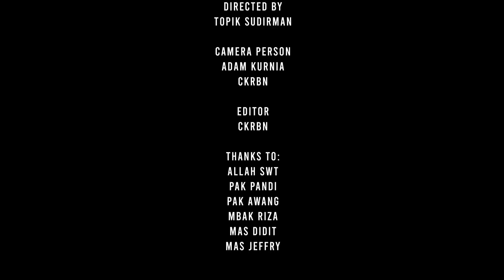RONDA WENGI THE SERIES: Kemalingan - Eps. 1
Ronda Wengi di Kampung Manahan. Maling bermunculan saat pandemi dengan dalih untuk memenuhi kebutuhan keluarga. Bagaimana jalan ceritanya? Selamat menonton RONDA WANGI THE SERIES.

In collaboration with Sudirman Pictures and Intrafood.

2020